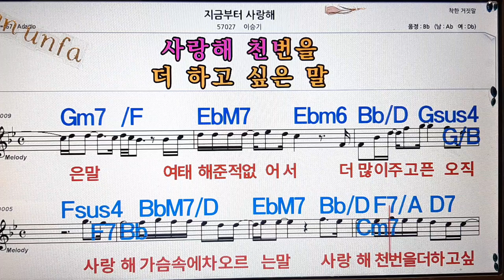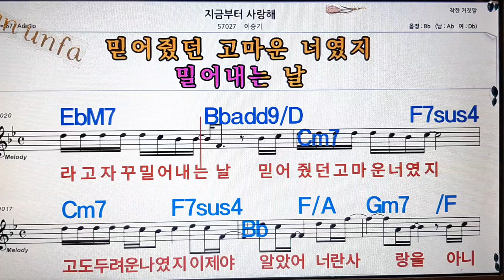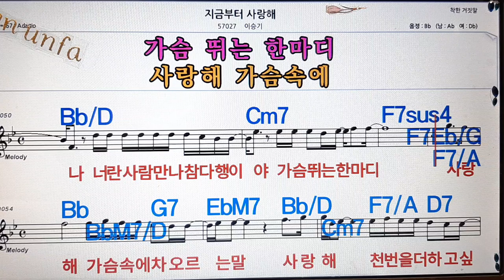지금부터 사랑해/이승기💋노래방, 통기타 , 코드 큰악보, 가라오케, 반주💖Karaoke, Sheet Music, Chord, MR